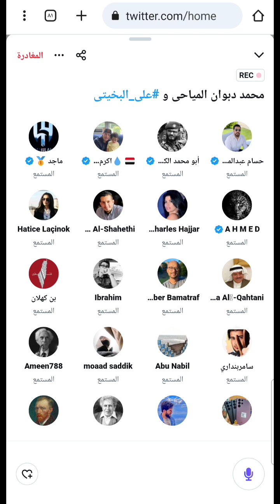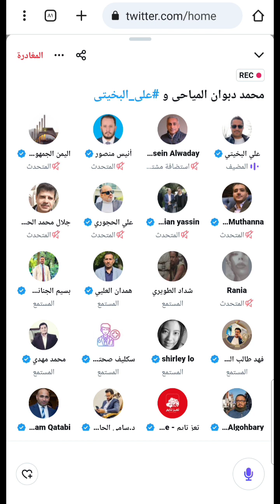مناضره دينيه بين علي البخيتي محمد دبوان المياحي